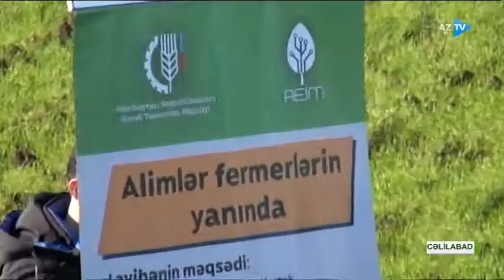Kənd təsərüfatı xəbərləri-AZTV